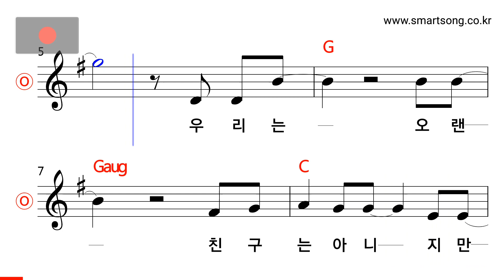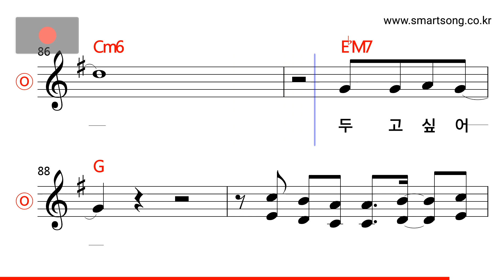김민기 - 친구에게 MR